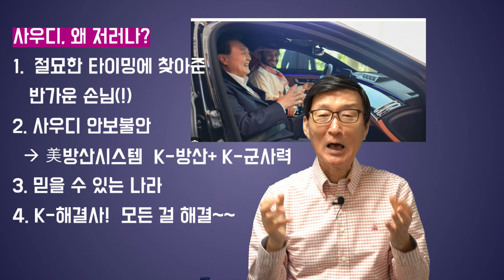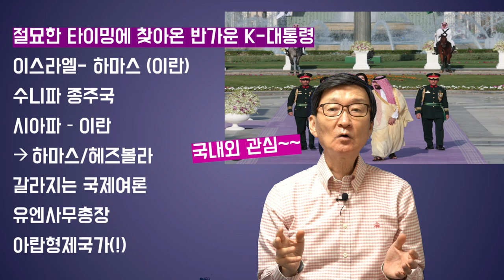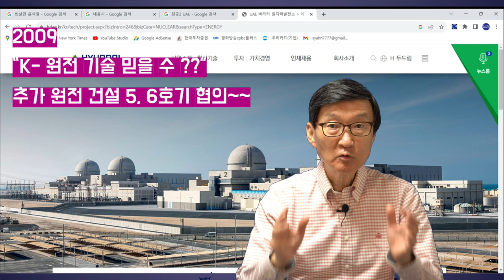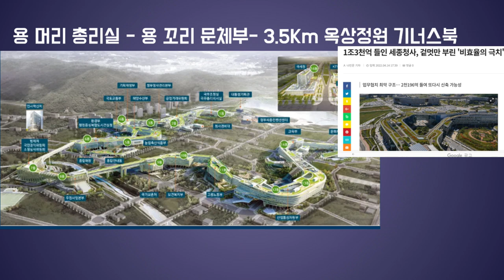사우디,왜저럴까~반가운'K-해결사(!)'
재미있는지식tv#사우디*하마스#팔레스타인#